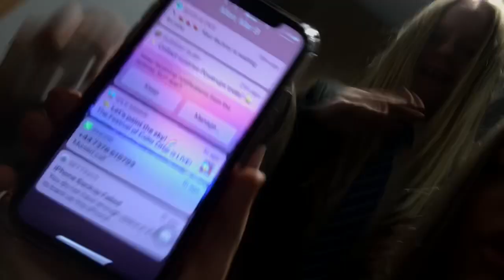OUR SCHOOL WENT ON LOCKDOWN! NOT CLICKBAIT!!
Hahah lol k